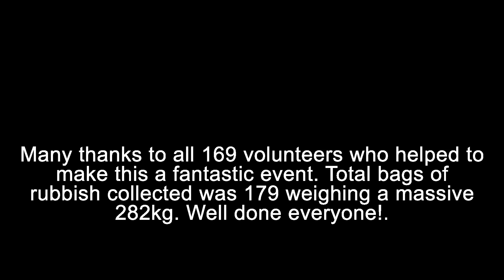MCS Beach Clean 2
Great British Beach Clean on Rossall Beach, 16th September 2018